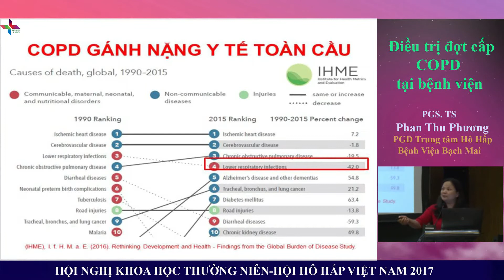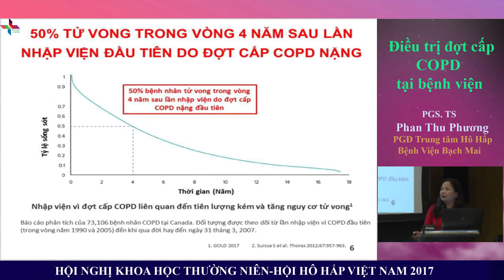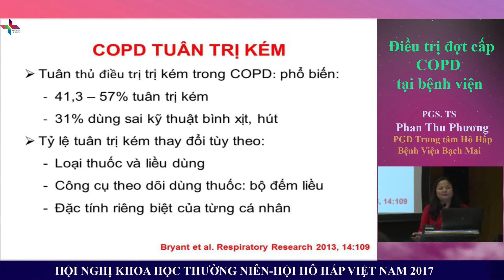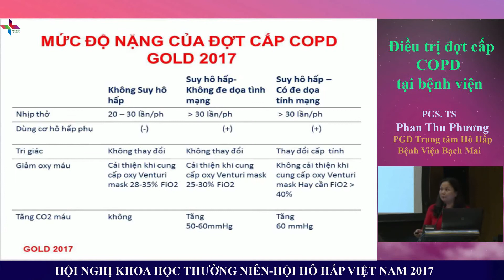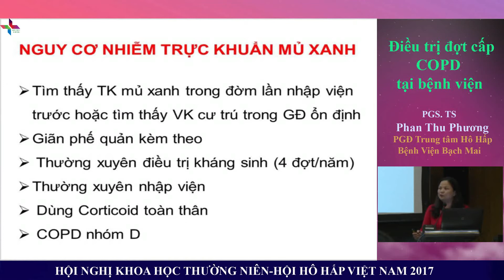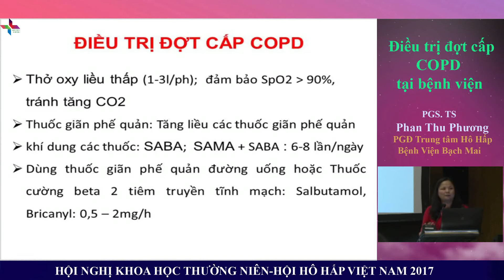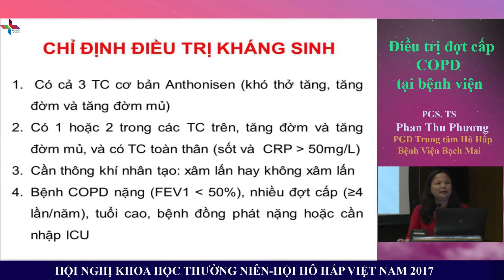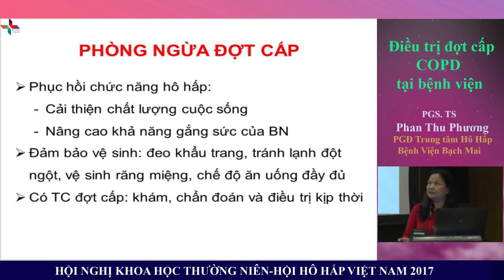Điều trị đợt cấp COPD tại Bệnh Viện - TS.BS Nguyễn Thu Phương